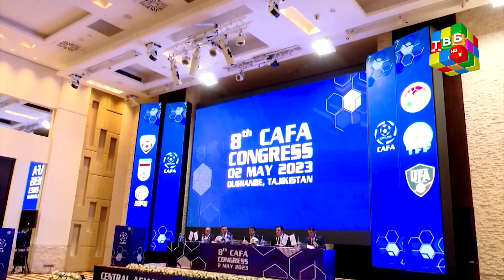«Таҳамтан» - Рӯзи ҷаҳонии футбол